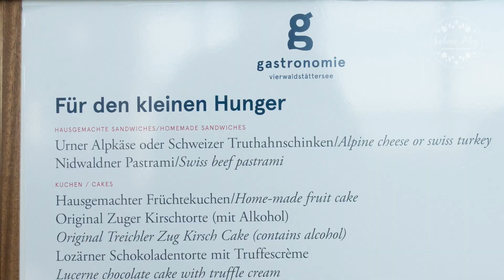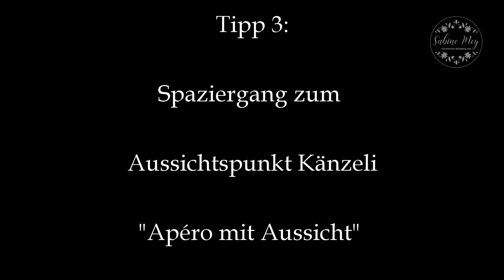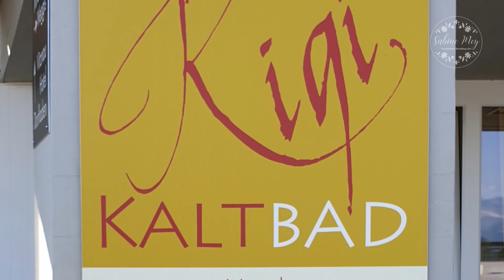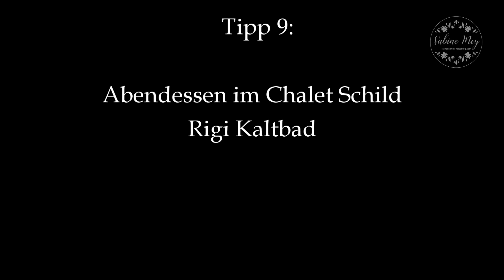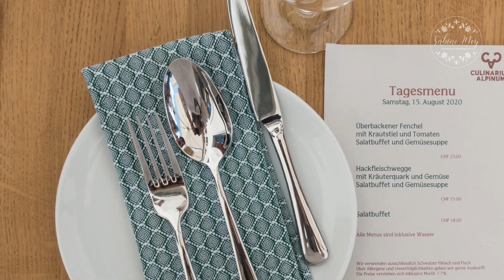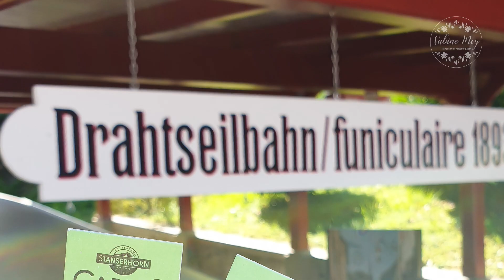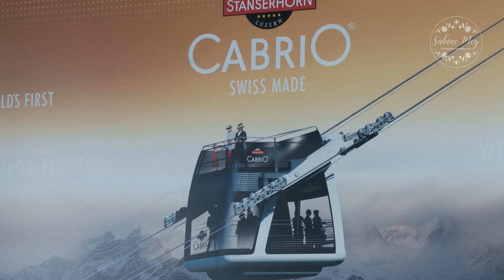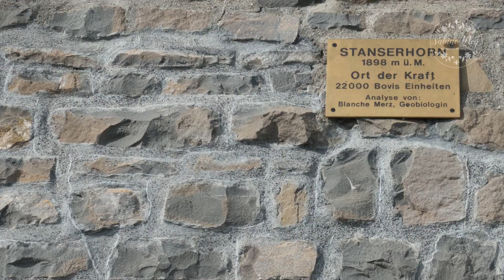16 Tipps für Urlaub oder Wochenende am Vierwaldstättersee - Attractions Lake Lucerne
Meine Tipps für Urlaub oder ein Wochenende am Vierwaldstättersee rund um Luzern. Unsere Tipps für die Rigibahn: Wir zeigen eine Bergfahrt mit der Zahnradbahn Rigibahn nach Rigi Kaltbad und Rigi Kulm. Von Rigi Kulm wandern wir zu einer Sennerei, der Alpe Chäserenholz und besuchen den Schweizer Senner Franz-Toni. Dort findet eine Käseverkostung Schweiz statt. Echter Gourmetkäse! Wir besuchen das Hotel Rigi Kaltbad und das Restaurant Rigi Kaltbad. In Rigi Kaltbad lernen wir auch Stefan Winiger vom Restaurant Chalet Schild kennen, der uns eine echter Schweizer Tavolata serviert.
In Stans besuchen wir das neue Kompetenzzentrum für die Kulinarik des Alpenraumes, das Culinarium Alpinum. Auch das Hotel im Culinarium Alpinum lernen wir kennen und sammeln Erfahrungen im Restaurant Culinarium Alpinum. Wir haben auch Tipps für das Stanserhorn:
Wir bummeln durch Stans zur Cabrio-Seilbahn und fahren mit der offenen Cabrio-Seilbahn zum Stanserhorn. Wir gehen den Stanserhorn-Gipfelrundweg.

Stichworte: Tipps für Restaurants am Vierwaldstättersee, Ausflugstipps Luzern, Ausflüge am Vierwaldstättersee

16 Attractions Lake Lucerne -  for your vacation around Lucerne or lake Lucerne:
Rigi mountain, Stanserhorn, swiss dairy, swiss cheese, swiss food and much more!